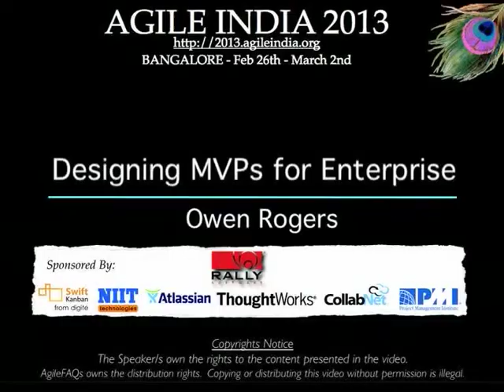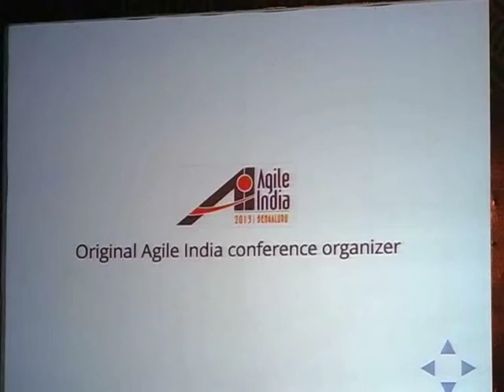Designing MVPs for Enterprise Customers by Owen Rogers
Much of the writing on minimum viable products (MVP) focuses on consumer internet products that are designed to target and satisfy a specific, narrow market need. Enterprise customers, however, tend to have more complex requirements and are unlikely to accept a basic product - especially via an RFP process, which is how most enterprises make purchasing decisions. This talk presents some techniques and tools to support building lightweight products that can cost-effectively address enterprise customers.

Speaker: Owen Rogers (@exortech)
Product lead, Pulse Energy